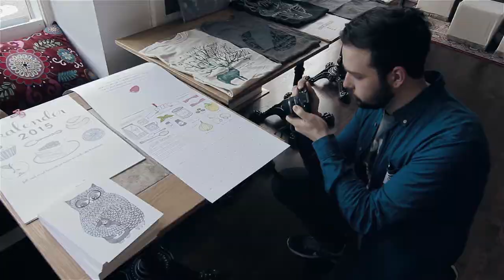Robert Wegner: Artists on Ink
Three Malmo based artists share their work, process and love of ink.

Robert Wegner at CreativeMornings Malmo, March 2015. Free events like this one are hosted every month in dozens of cities. Discover hundreds of talks from the world's creative community